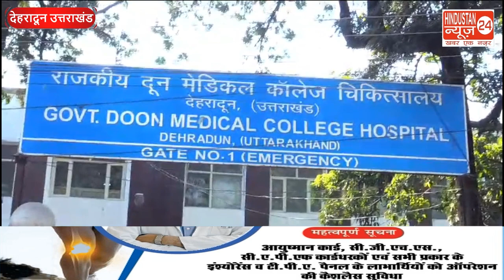दून अस्पताल में नियुक्त हुए 16 टेक्नीशियन नए टेक्नीशियन की नियुक्त किए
देहरादून से संवाददाता प्रमिता सारंग की रिपोर्ट